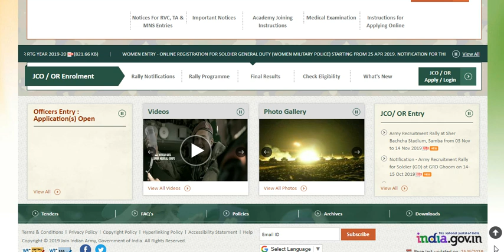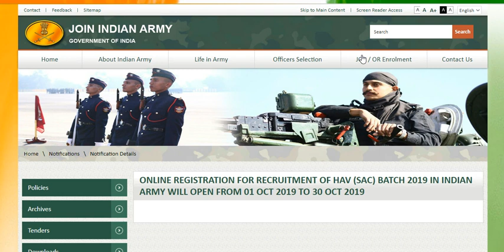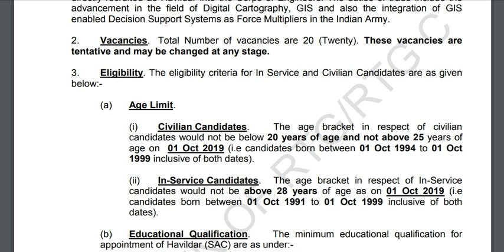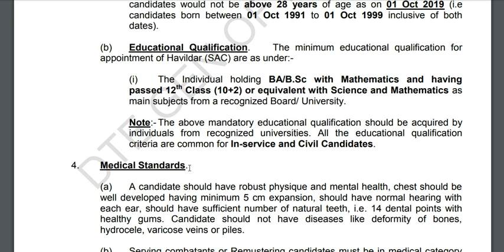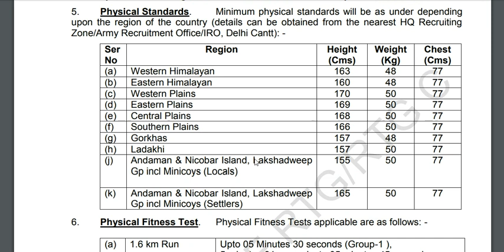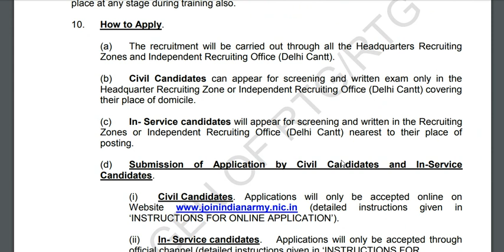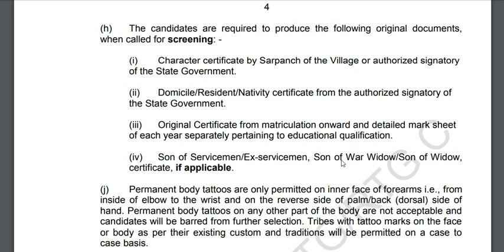Indian Army Havildar SAC recruitment 2019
welcome defense aspirants to my channel the military mike. This video will provide you the information regarding the recruitment of Army Havildar SAC 2019. so, watch this video till the end.